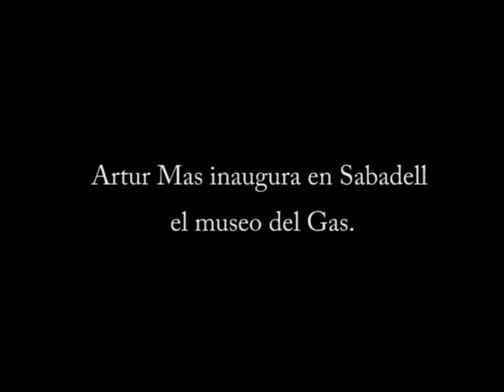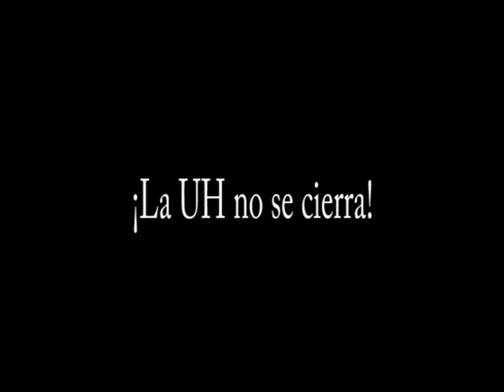Cubigel Sabadell.wmv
Movilización de la plantilla de Cubigel (Unidad Hermética) en pro de desencallar las negociaciones para la viabilidad de la empresa.